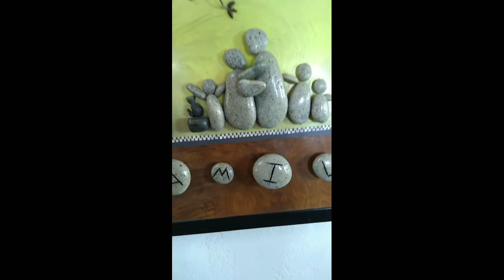MALING PAG VIDEO NG MGA BAGUHANG BLOGGER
maraming bagung blogger ngayon na di alam ang tamang pag video kaya makitid at may itim sa magkabilang gilid ang kanilang video